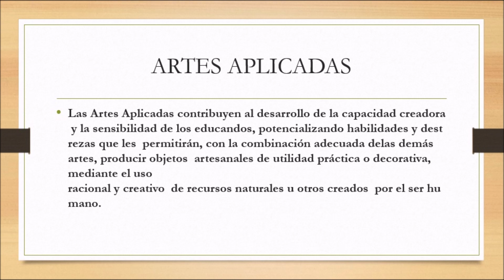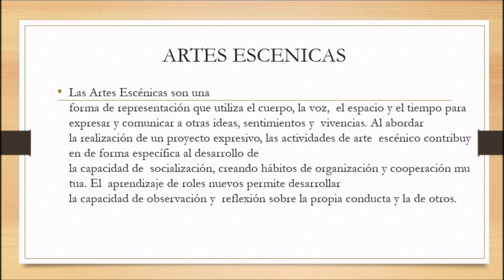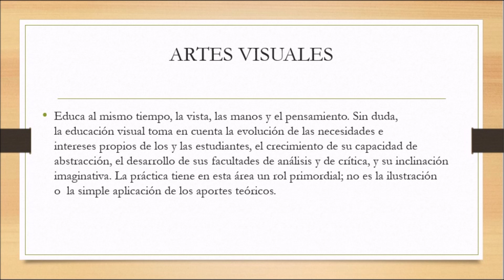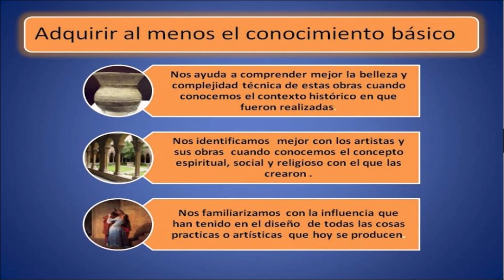introducción a la educación artísticas y manualidades